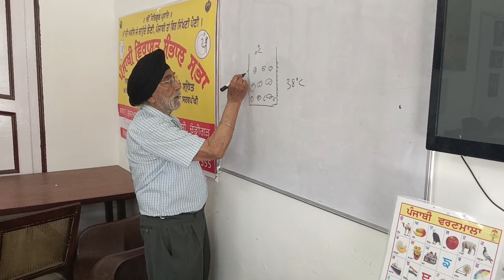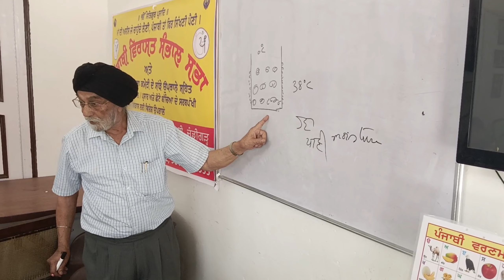ਪੰਜਾਬੀ ਵਿਰਾਸਤ ਸੰਭਾਲ ਸਭਾ , ਸਥਾਨ - ਗੁਰਦੁਆਰਾ ਨਾਨਕ ਸਾਗਰ , ਸੈਕਟਰ 39 ਸੀ, ਚੰਡੀਗੜ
ਪੰਜਾਬੀ ਵਿਰਾਸਤ ਸੰਭਾਲ ਸਭਾ
ਸਥਾਨ - ਗੁਰਦੁਆਰਾ ਨਾਨਕ ਸਾਗਰ , ਸੈਕਟਰ 39 ਸੀ, ਚੰਡੀਗੜ , ਸਥਾਨਕ ਗੁਰਦੁਆਰਾ ਕਮੇਟੀ ਦੇ ਸਾਂਝੇ ਉਪਰਾਲੇ ਸਾਹਿਤ ਮਾਂ ਬੋਲੀ ਪੰਜਾਬੀ ਦੇ ਪ੍ਰਚਾਰ / ਪ੍ਰਸਾਰ ਅਤੇ ਛੋਟੇ ਬੱਚਿਆਂ ਦੇ ਸਰਬਪੱਖੀ ਵਿਕਾਸ ਲਈ ਵਿਸ਼ੇਸ਼ ਉਪਰਾਲੇ